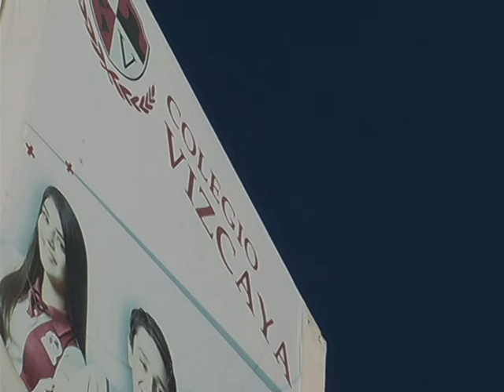Amplía sus servicios educativos Universidad Vizcaya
Con una presencia importante en Coahuila ofreciendo servicios educativos de calidad que respondan a las demandas de los sectores productivos que buscan profesionistas  preparados con estandartes  y aptitudes más elevados.